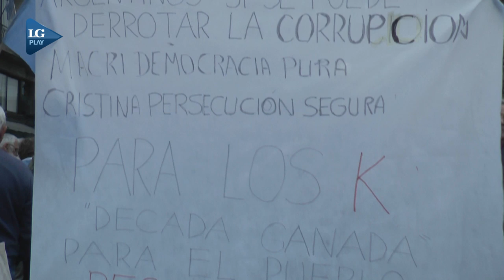Marcharon en plaza Independencia en apoyo al Gobierno nacional